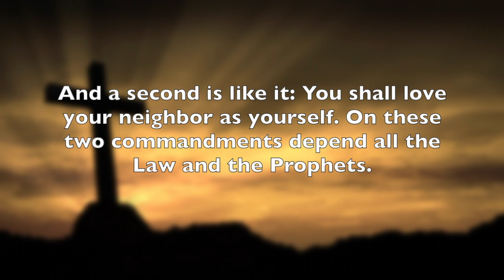Matthew 22:36-40 - The Greatest Commandments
Created this video to help memorize the passage.

Audio generated from AWS Polly.